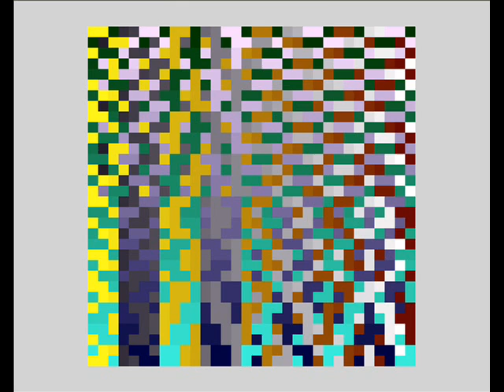Go Home - Charlie Organaire